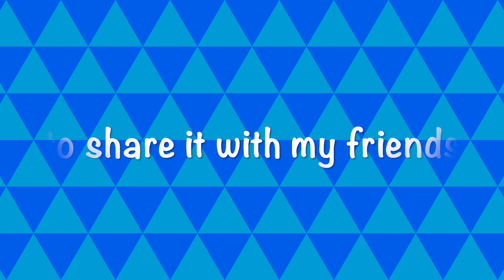Little Bit © 2003 Rose Propp with Peter Propp LYRIC VIDEO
© 2003 Rose Propp with Peter Propp
This video was made by Sing Daily
and is intended for educational purposes only
to encourage people to sing at least one song daily.

for information about why you should Sing Daily.